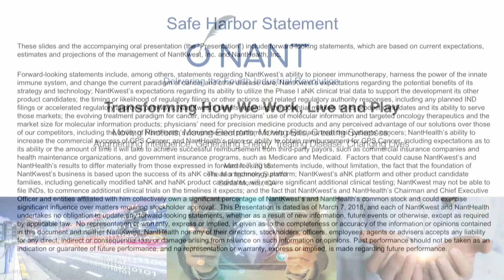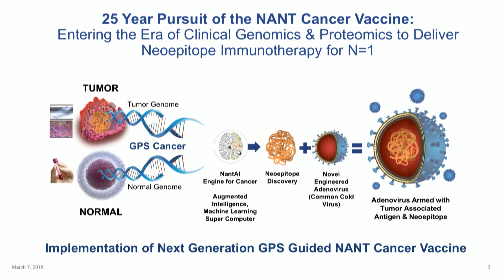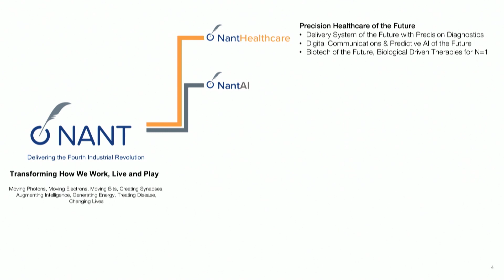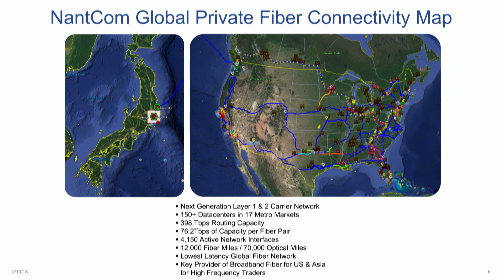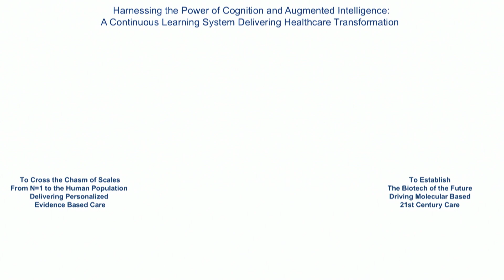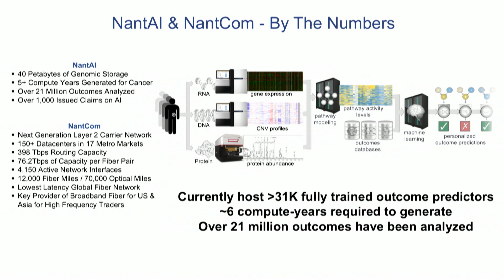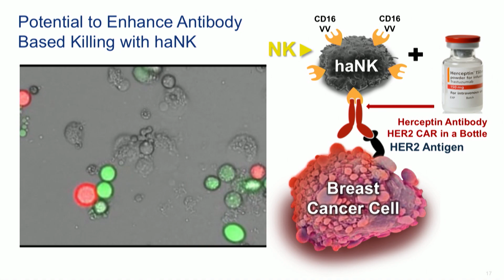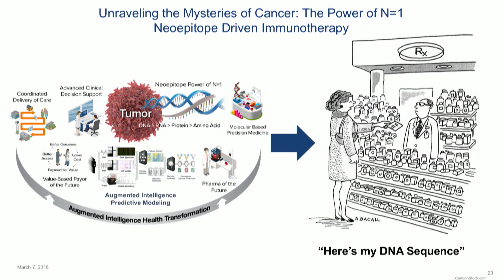Keynote: Dr. Patrick Soon-Shiong at The Montgomery Summit 2018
Dr. Patrick Soon-Shiong, NantWorks discusses "Solving Cancer with Artificial Intelligence at Scale" at The Montgomery Summit 2018 presented by Macquarie on March 7, 2018.